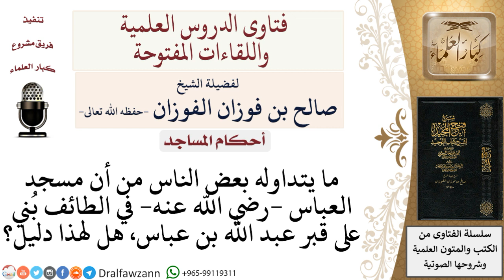هل مسجد العباس رضي الله عنه في الطائف بُني على قبر عبد الله بن عباس؟ وما الدليل؟